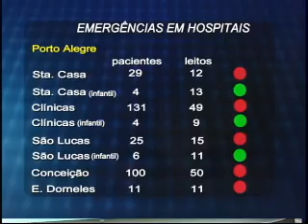Ulbra Notícias -- 21 de dezembro de 2010 -- 1º Bloco